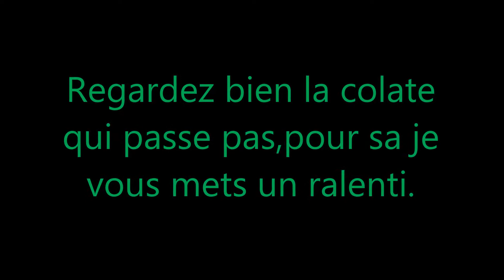[ BO2 ] MONTAGE CLIPS & FAILS